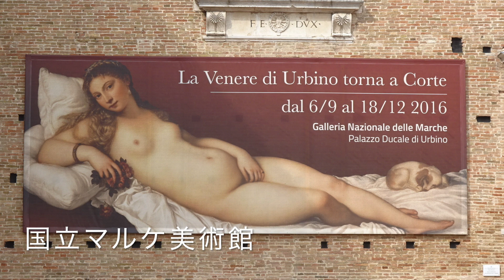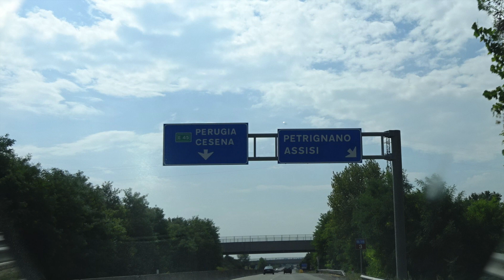北イタリアの旅１１：アッシジ 2016.9.11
4:37 アッシジ

・北イタリアの世界遺産を巡っています。
・それにしてもイタリアは世界遺産の宝庫です。
・本日の世界遺産は「ウルビーノ」と「アッシジ」で、アッシジのど真ん中で泊まります。

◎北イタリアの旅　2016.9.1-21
１．9月1日　レイキャビク（アイスランド）～ミラノ（イタリア）
２．9月2日　サクロ・モンテ群（イタリア）～サン・ジョルジオ山～ベリンツォーナ（スイス）
３．9月3日　「ミュスタイアの修道院」と「レーティッシュ鉄道」（スイス）
４．9月4日　カモニカ渓谷～ドロミテ山塊（イタリア）
５．9月5日　アクィレイアの考古地区～トリエステ（イタリア）
６．9月6日　シュコツィアンの洞窟群（スロベニア）
７．9月7日　パドヴァの植物園→ヴィチェンツァ市街（イタリア）
８．9月8日　ヴェローナ～マントヴァとサッビオネータ～モデナ（イタリア）
９．9月9日　フェッラーラ～ラヴェンナ（イタリア）
１０．9月10日　サン・マリノの歴史地区（サン・マリノ）
☆１１．9月11日　ウルビーノの歴史地区～アッシジ（イタリア）
１２．9月12日　ティヴォリ→チェルヴェテリ（イタリア）
１３．9月13日　オルチア渓谷→ピエンツァの歴史地区（イタリア）
１４．9月14日　シエナの歴史地区→サン・ジミニャーノの歴史地区（イタリア）
１５．9月15日　トスカーナ～ピサ（イタリア）
１６．9月16日　ポルトヴェーネレ、チンクエ・テッレ～ジェノヴァ（イタリア）
１７．9月17日　ピエモンテのブドウ園の景観～トリノ（イタリア）
１８．9月18日　クレスピ・ダッダ～ミラノのｻﾝﾀ･ﾏﾘｱ･ﾃｯﾚ･ｸﾞﾗｰﾂｲｴ修道院（イタリア）
１９．9月19日　ミラノ～ベルガモ（イタリア）
２０．9月20～21日　ベルガモ（イタリア）→ベルリン（ドイツ）→ドーハ（カタール）→成田